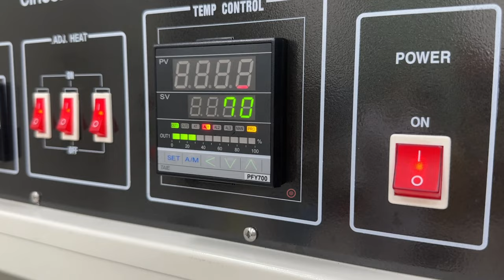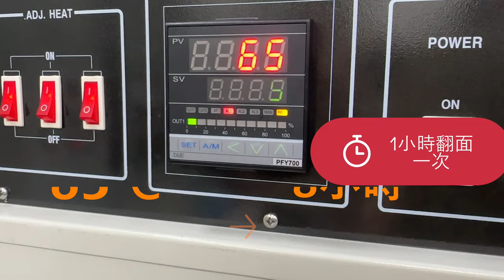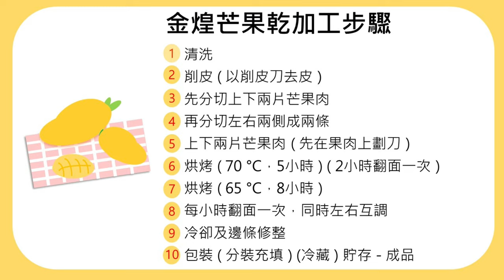金煌果乾作法大公開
金煌芒果也能做果乾？！

過去提到芒果乾，多半常見的是愛文芒果乾或是那種半透金黃色又甜死人不償命的進口芒果乾，其實金煌芒果也可以做成好吃芒果乾唷。